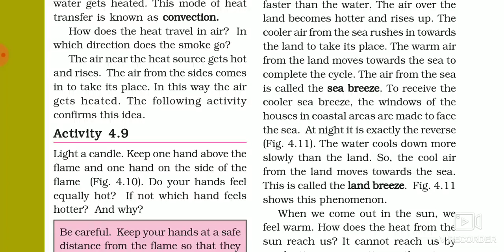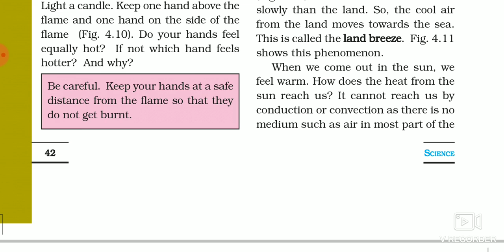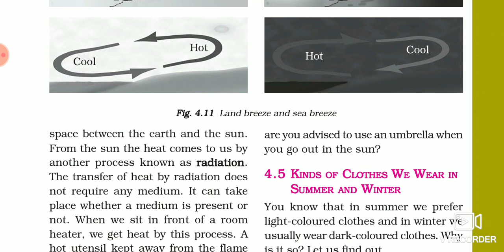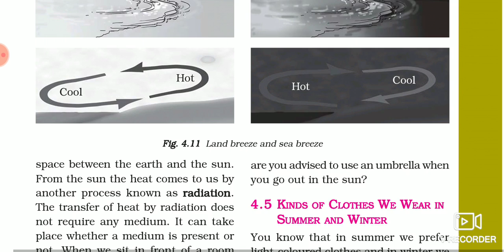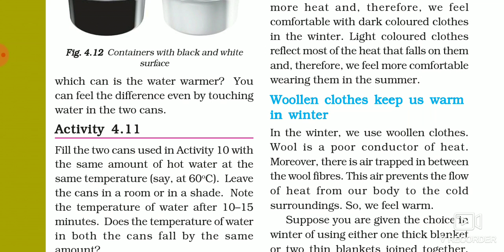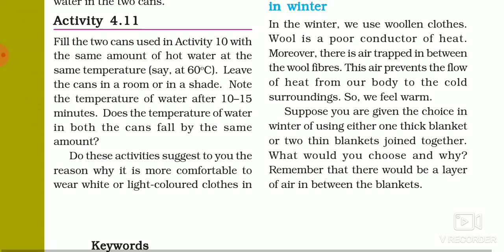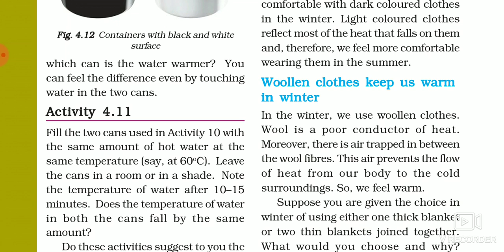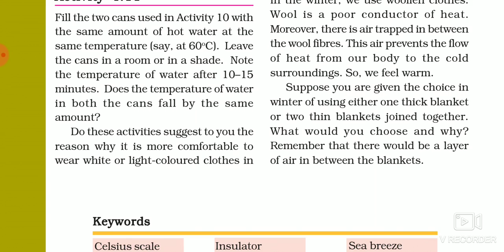HEAT lesson 4th NCRT science 7th class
Hi
Students is video me hum ne lesson 4th science  ( HEAT ) ki last part ki hindi translation ki hai.

Is me btaya gya hai ki him garmi me light clothes and sardi me dark clothes kyun pehnte hain.